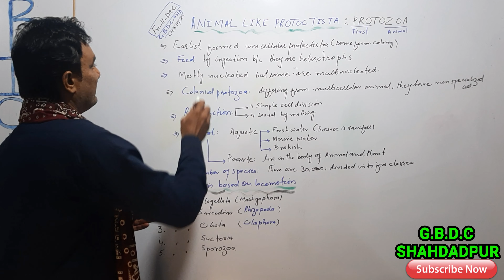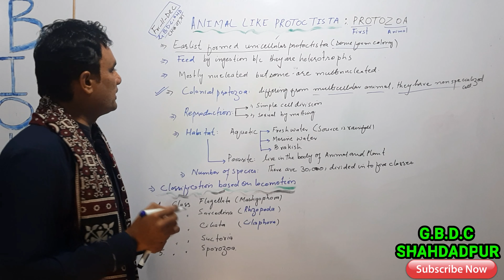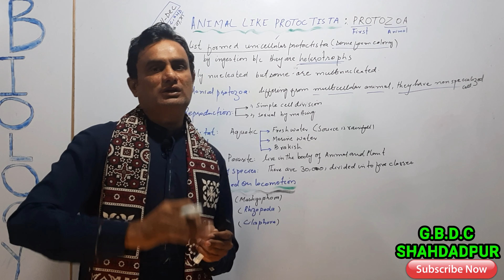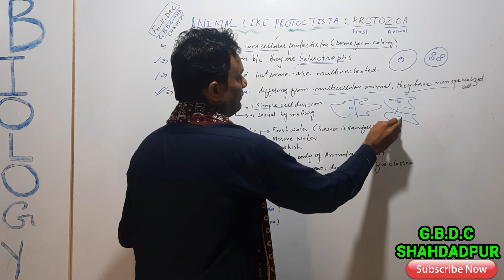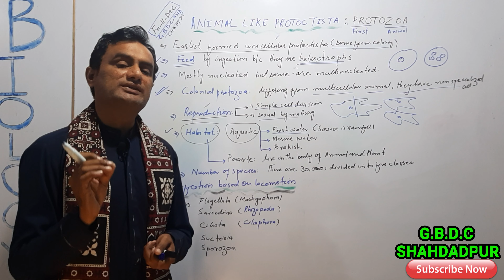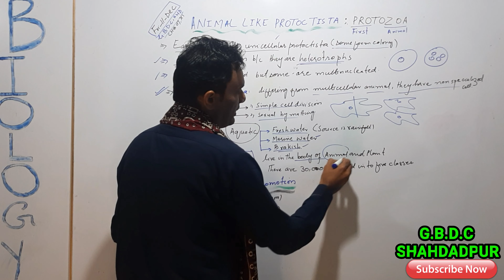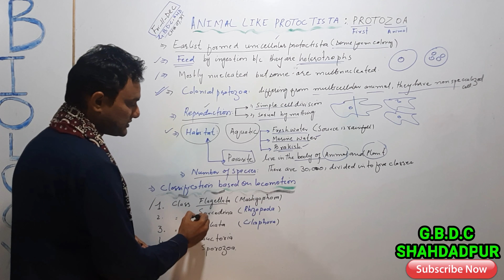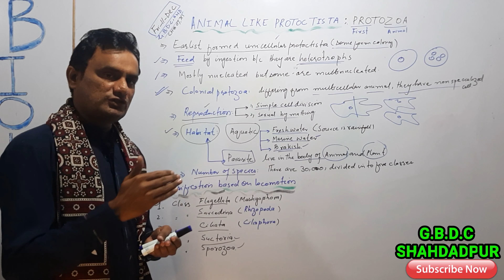Animal like protoctista, Protozoa, five classes, general characteristics, chapter # 7, Xi, URDU/HI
# protozoa,
# lecture in URDU/HINDI
# The biology by dileep KUMAR KATARIA
# CHAPTER  7, XI FIRST YEAR
# According to sindh college education
# sindh  board  education